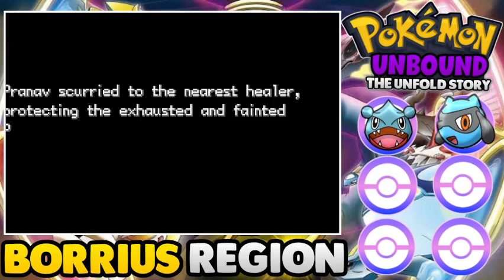We got a new team member Pokemon Unbound Episode 3 in Hindi Gameplay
hmmm i dont remember what we did in this video becauz it was recorded like 2 to 3 weeks ago so yeah\
woohoooo
byeeeeeee!